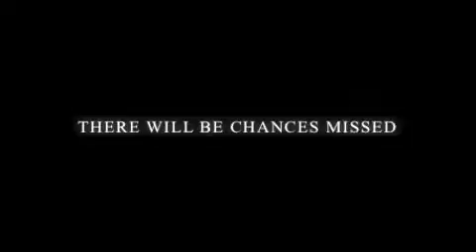gunners indoor preview